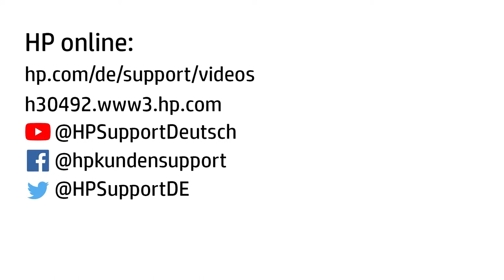Ersetzen des M.2 Solid-State-Laufwerks OMEN by HP Obelisk 875-1000, 875-0xx, 870-xxx PC | HP Support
Hier erfahren Sie, wie Sie das M.2 Solid-State-Laufwerk bei einem OMEN by HP Obelisk 875-1000 und einem Obelisk 875-0xx oder 870-xxx Desktop PC ersetzen.

ACHTUNG: Der unsachgemäße Einbau oder Austausch von Teilen kann Ihr HP Gerät beschädigen oder zum Erlöschen Ihrer Garantie führen. Prüfen Sie vor dem Austausch von Teilen Ihre Garantiebedingungen.